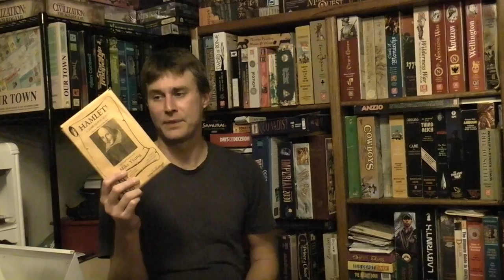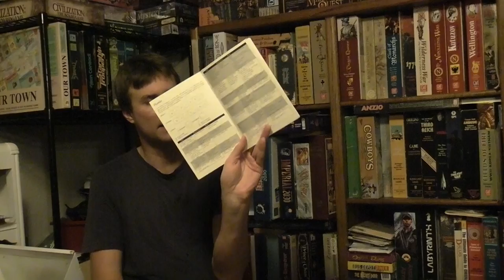2012-12-23: Board Game Afternoon